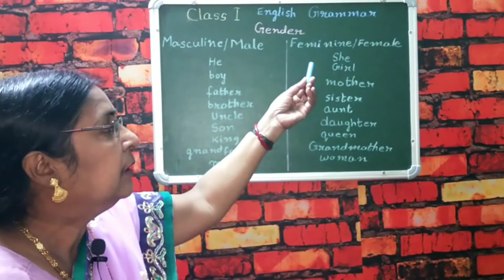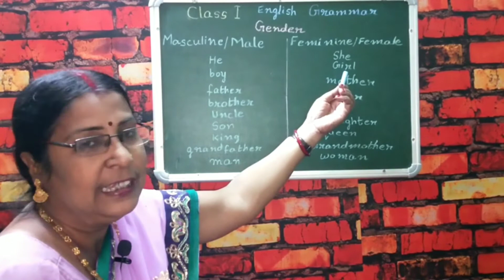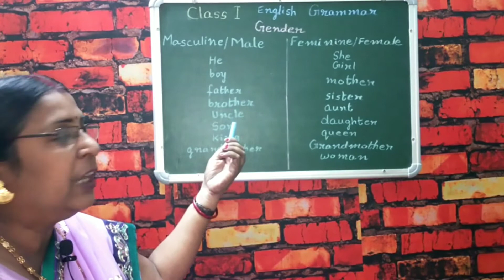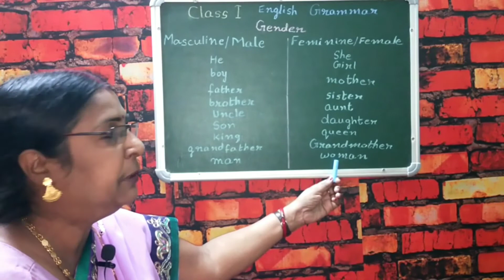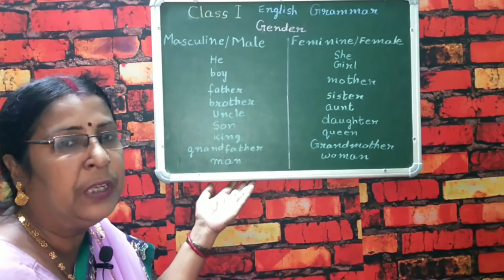GENDER | MALE & FEMALE | BOY & GIRL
CLASS 1//SUBJECT-ENGLISH//SECTION-GRAMMAR